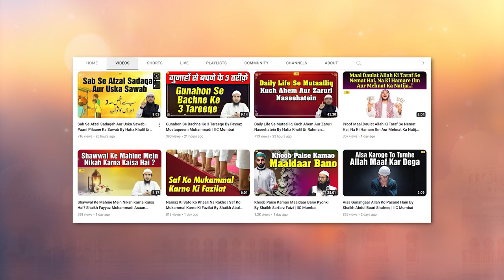Qurbani Ke 3 Ahem Masayel By Shaikh Abul Bayan Salafi | IIC Mumbai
Bank Account Details:
ILM FOUNDATION
ICICI Bank
Savings account
IFSC CODE-ICIC0001028